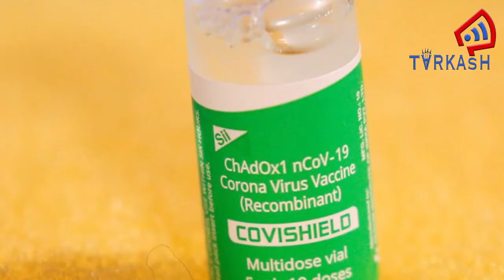इतिहास में पहली बार 30 मिनट की देरी से शुरू हुआ 73वाँ गणतंत्र दिवस